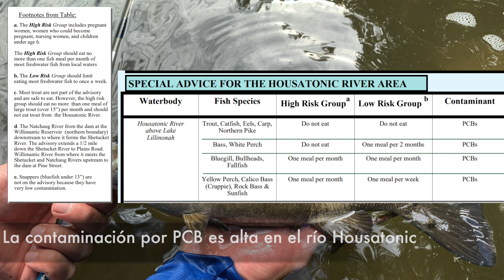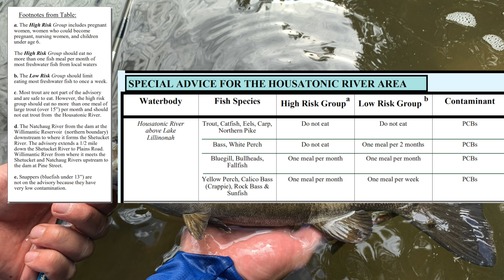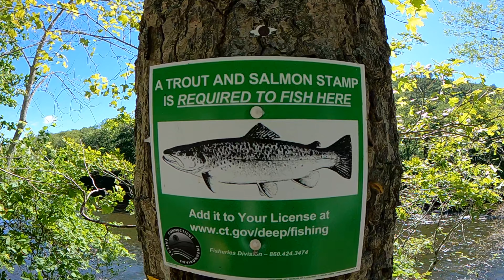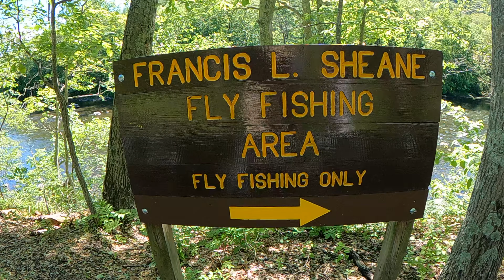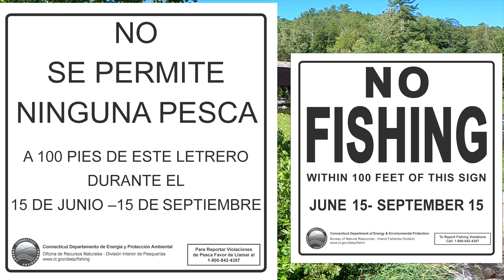La parte superior del río Housatonic de Connecticut: consejos para recrear de forma responsable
Este video le presentará uno de los ríos más pintorescos, hermosos y populares de Connecticut: el río Housatonic superior. Explicamos las reglas y regulaciones para la pesca y brindamos algunos consejos para recrear de manera segura y responsable. Para obtener más información sobre la pesca en Connecticut